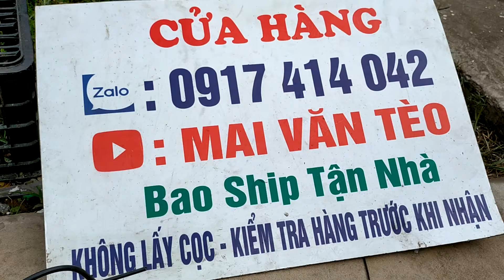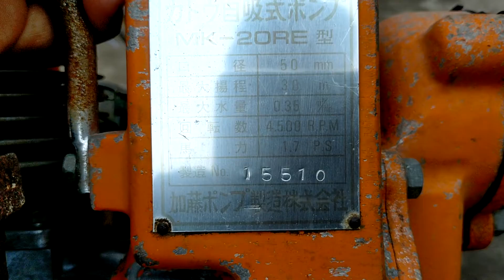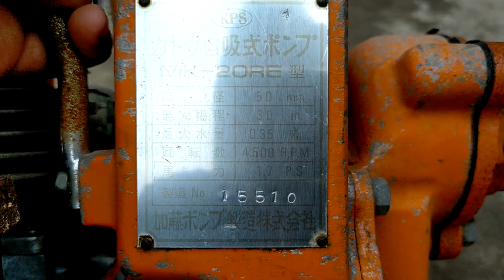24/12 Lô 17 Máy Cắt Cỏ Nhật Bãi Giá Rẻ/Giá từ 1tr2 bao ship tận giường-Robin 40li-TL231-EC05 55cc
24/12 Lô 17 Máy Cắt Cỏ Nhật Bãi Giá Rẻ/Giá từ 1tr2 bao ship tận giường-Robin 40li-TL231-EC05 55cc